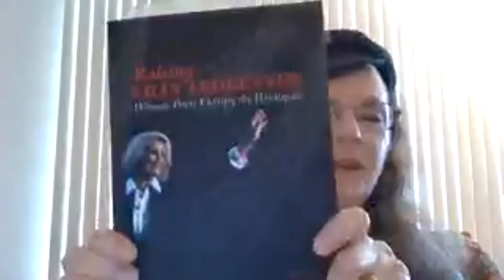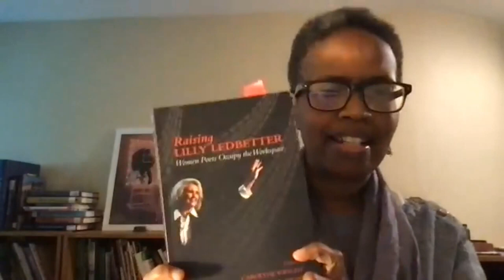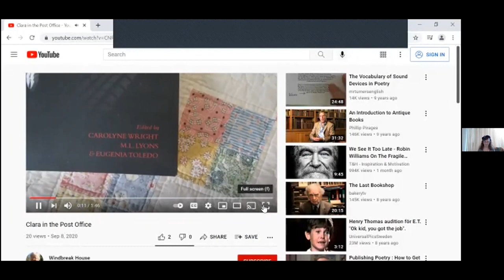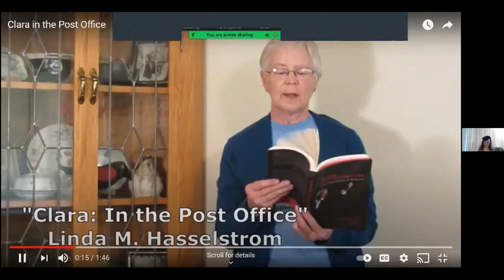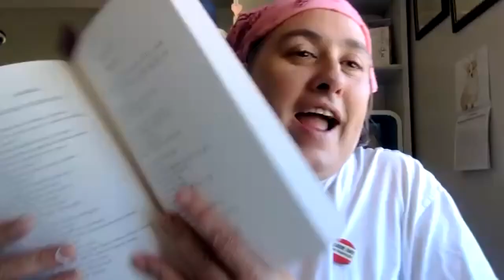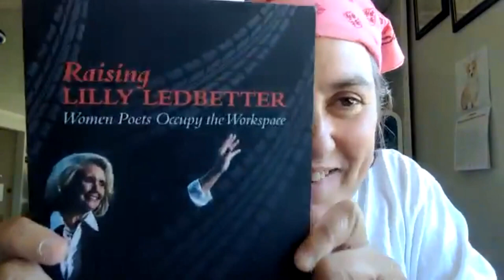Cultivating Voices Live Presents Labor Day and Lilly Ledbetter 6Sep2021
Guest hosts Carolyne Wright, M. L. Lyons, Eugenia Keyser
00:00:00 Introduction - Carolyne Wright
00:06:40 Dorothy Alexander
00:13:50 Elayne Clift
00:18:30 Stefanie Freele
00:24:10 Maria Mazziotti Gillan
00:31:10 Janice N. Harrington
00:37:50 Linda M. Hasselstrom
00:41:50 Dorianne Laux (read by Carolyne Wright)
00:45:50 Octavia McBride-Ahebee
00:54:20 Elaine Sexton
01:03:50 Eugenia Toledo (Spanish), translation by Carolyne Wright
01:13:00 Susana H. Case
01:16:10 Closing - Sandy Yannone